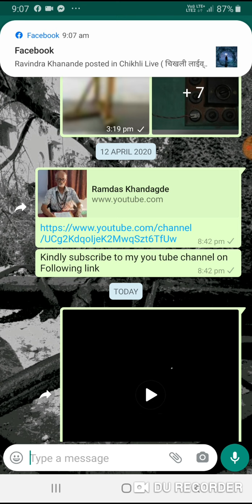आकाशी जो चमकत आहे तो ग्रह कि तारा ? रात्री आकाशात मस्त तारागण दिसते !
In this my related childhood memory is ALSO incorporated please . Kindly watch this video and guide  please .